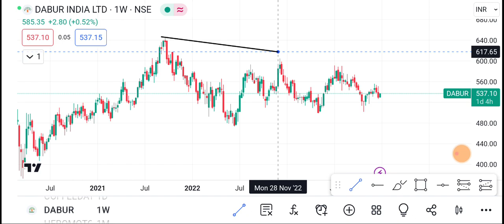29 December Dabur Share | Dabur Share latest News | Dabur Share price today news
1-) dabur Share
2-) dabur share news today
3-) dabur share latest news
4-) dabur share price
5-) dabur share analysis
6-) dabur share price today